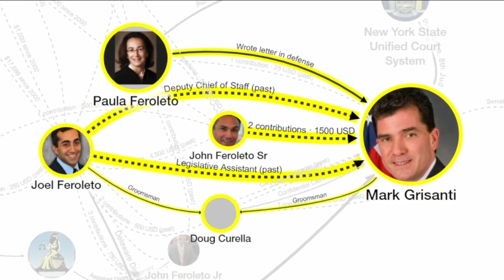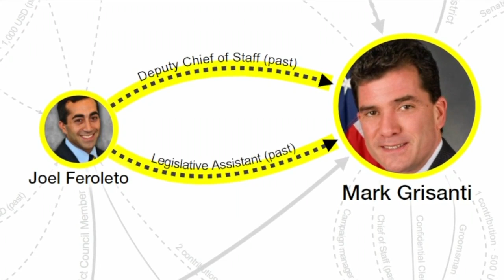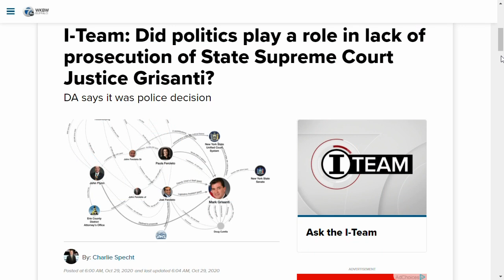I-Team: Did politics play a role in lack of prosecution of State Supreme Court Justice Grisanti?